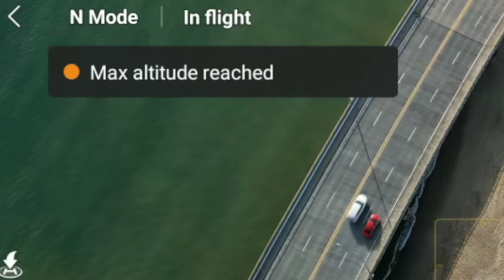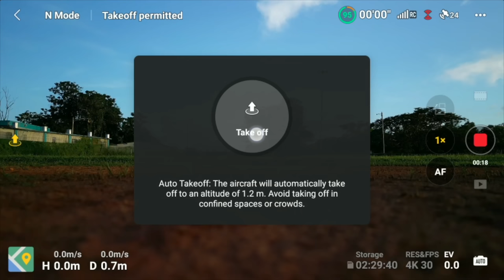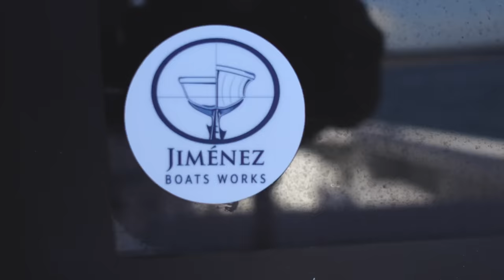I flew a drone for the first time.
Although consumer drones were released ten years ago, this is the first time Omar has flown one.  This is that story.

Special thanks to B&H Photo for lending us a drone for this episode.  Their support of the channel means a lot, so show your support by shopping at my camera store of choice here:

B&H Photo

Sept 6-7 Bild Expo NYC

DJI Mini 3 Pro

Vlogging Camera

First time here?  Hi, I'm Omar Gonzalez, a professional portrait and event photographer in the NYC/NJ area.  On this channel, we talk cameras, lenses, and techniques to improve our photography.

YouTube Gear
Mic:on camera mostly.  Wireless

My favorite vlogging camera
Camera I use for Youtube:
Main camera
Lens 1
Lens 2
Tiny Vlog camera
My Gopro
Vlogging Mini-tripod

Shotgun Mic
Wireless Mic
Small Vlogging Mic
Cheap Podcast or Voiceover Mic
Podcast Audio Recorder

Main Light
Light I use for color

SD card of choice